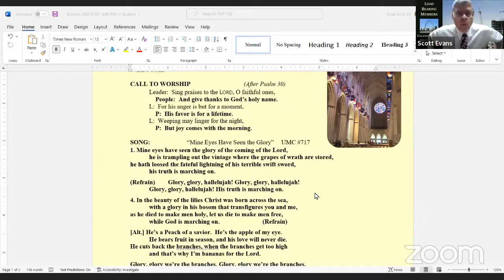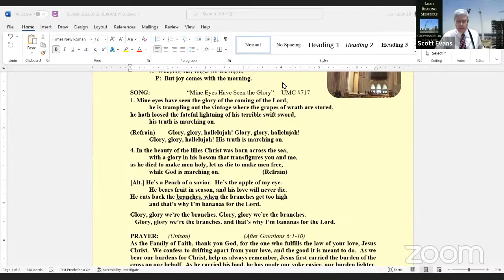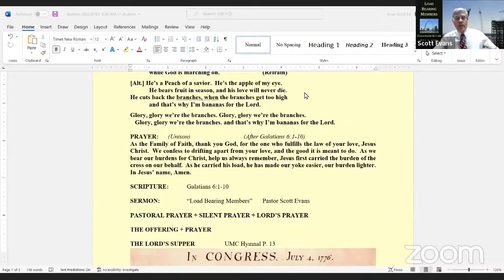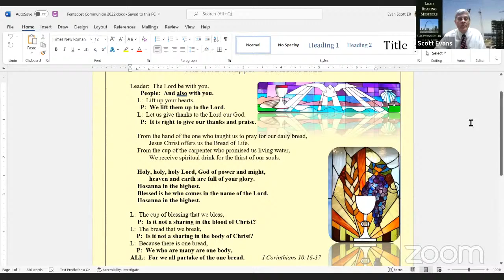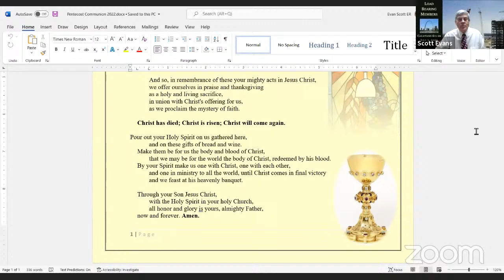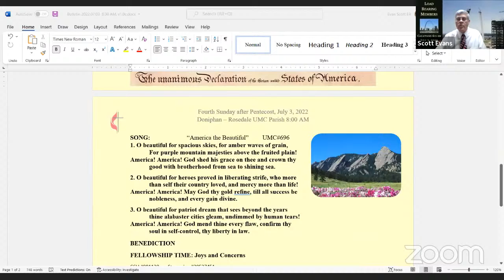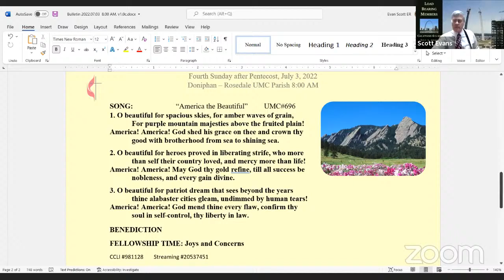"Load Bearing Members" 8:00 AM, July 3, 2022, Galatians 6:1-10, Doniphan-Rosedale UMC Parish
"Load Bearing Members" 8:00 AM, July 3, 2022, Galatians 6:1-10, Doniphan-Rosedale UMC Parish, Pastor Scott Evans: Paul talks about how bearing our burdens fulfills the law of Christ